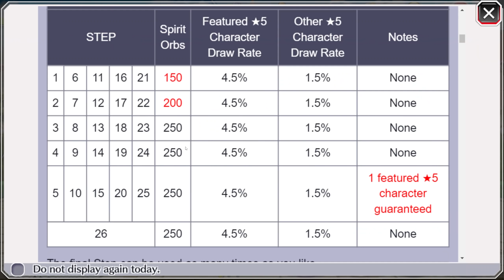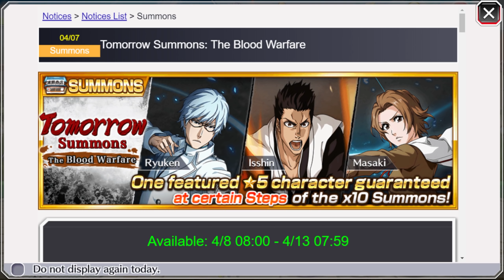BEFORE YOU SUMMON: THOUSAND-YEAR BLOOD WAR TOMORROW RERUN! Bleach: Brave Souls!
Stay Strong lads!

Video Title: BEFORE YOU SUMMON: THOUSAND-YEAR BLOOD WAR TOMORROW RERUN! Bleach: Brave Souls!

Timeline:
0:00 - Intro!
0:32 - Why You Should Save!
2:28 - Banner Availability!
3:05 - Banner Information!
3:46 - TYBW Isshin Discussion!
4:27 - TYBW Masaki Discussion!
5:15 - TYBW Ryuken Discussion!
5:47 - TYBW Mayuri Discussion!
6:30 - TYBW Nemu Discussion!
7:01 - TYBW Zombie Toshiro Discussion!
7:38 - TYBW True Shikai Ichigo Discussion!
8:19 - TYBW Sajin Discussion!
9:04 - TYBW Shunsui Discussion!
9:45 - Outro!